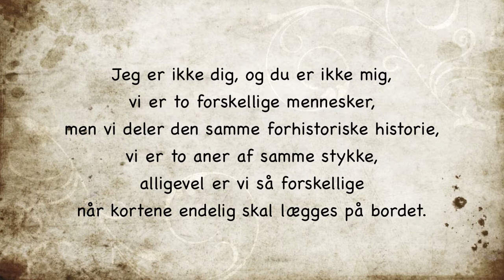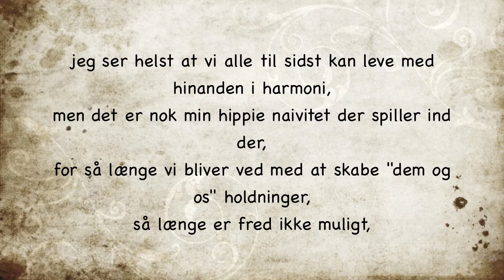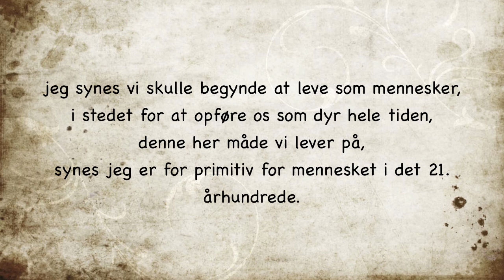Enigheder og Uenigheder (digt)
Et digt skrevet og læst højt af mig. Håber i kan lide det :-)